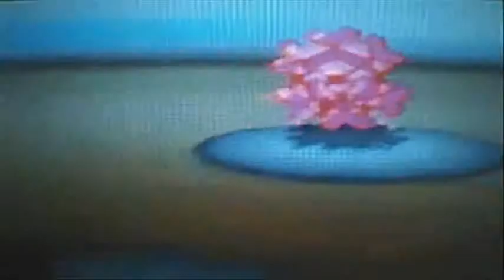Pokémon Negro - 21 - VS Junco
*Por favor, leed el comentario*
El 7º líder de Teselia, Junco. Habla con la mano.
¡¡Mega Rugido de cerdo!!

Junco
Pokémon:
- Vanillish Nv. 37
- Cryogonal Nv. 37
- Beartic Nv. 39

Pregunta de vídeo:
¿Debería evolucionar a Tepig?
- Sí
- No